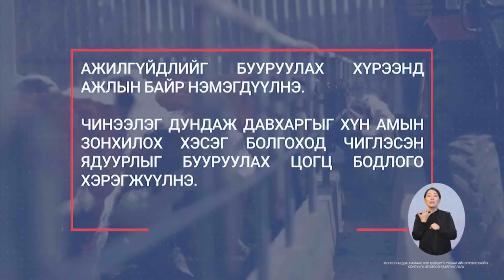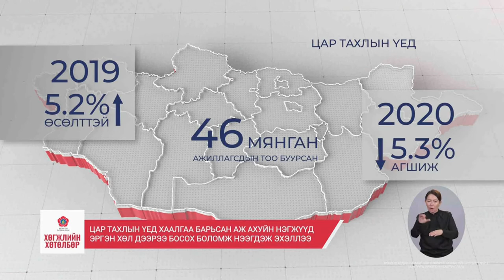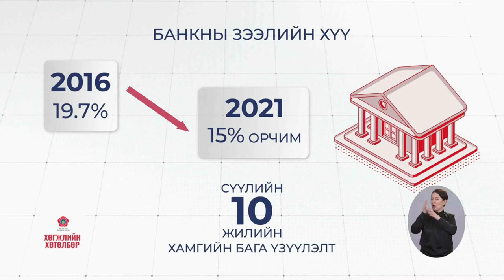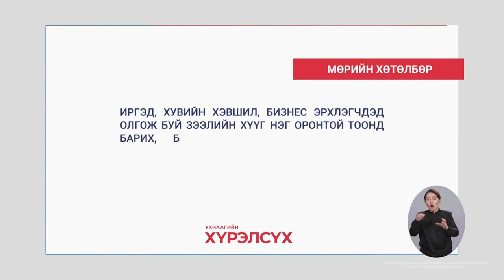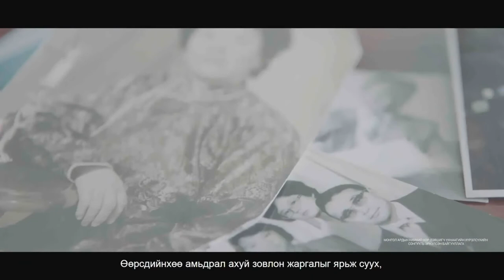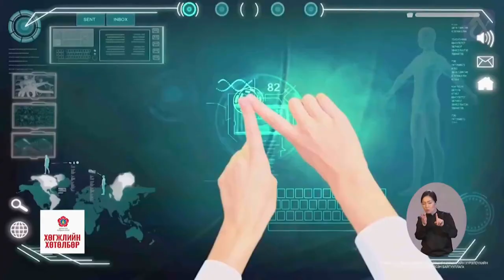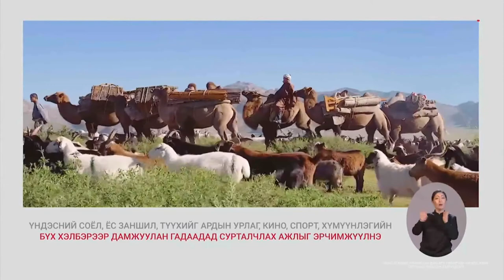Баялагтаа эзэн Монгол